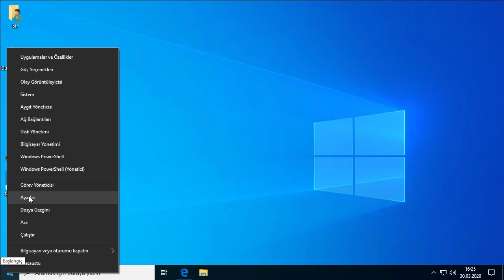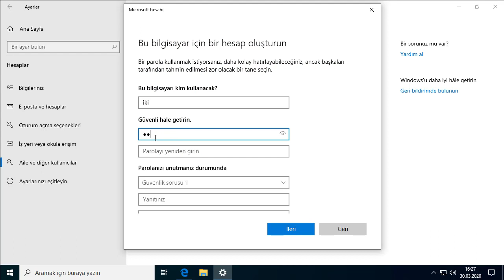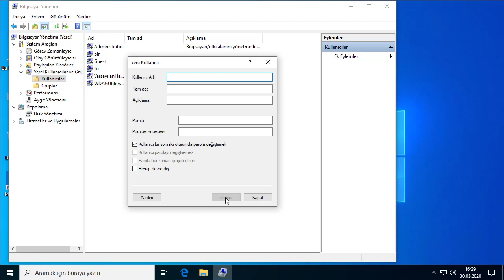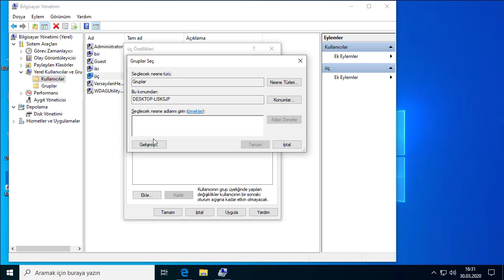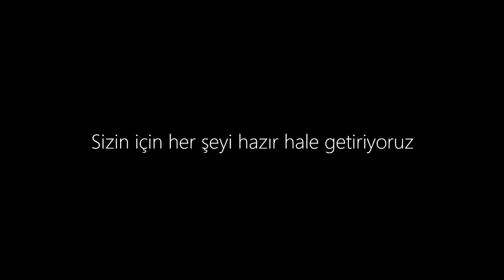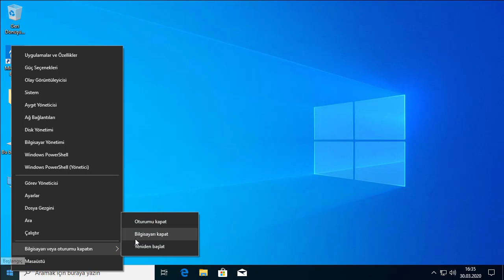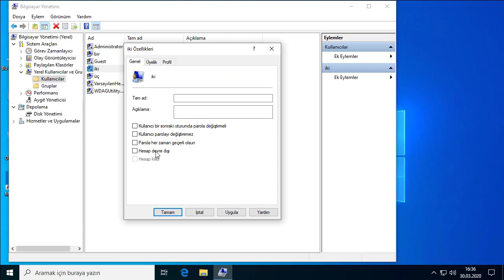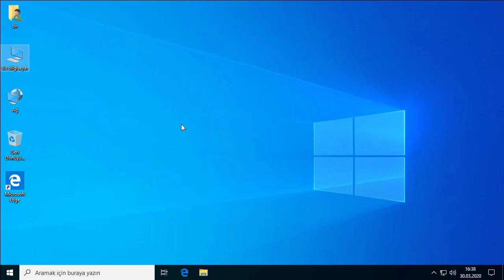Windows 10’da Yeni Kullanıcı Hesabı Oluşturma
Bilgisayarınızı diğer kişilerle paylaşmayı planlıyorsanız onlar için hesap eklemeyi deneyin. Paylaşmak her zaman güzeldir ve bu sayede arkadaşlarınız ve iş arkadaşlarınız ayrı dosyalar, tarayıcı sık kullanılanları ve kendilerine ait bir masaüstü ile bir miktar kişisel alana sahip olacaklardır.